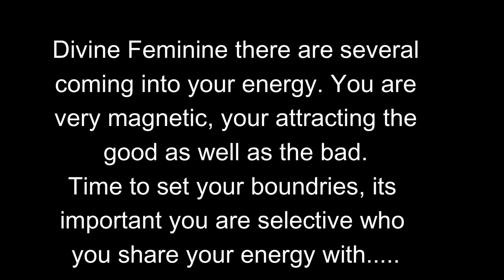DF there are several people wanting to experience your energy